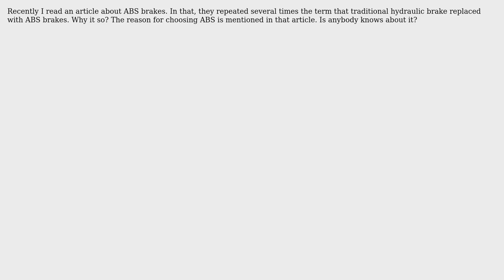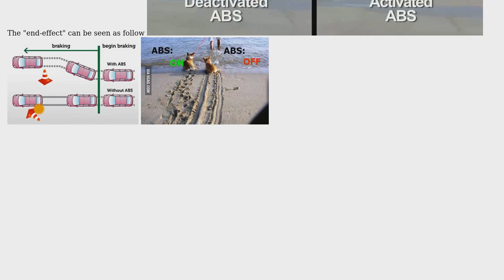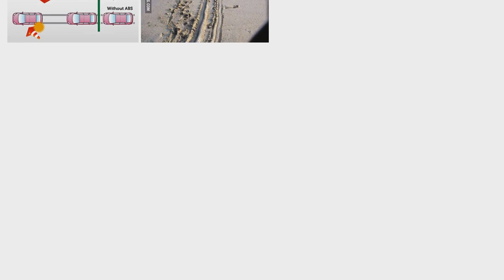Engineering: What is the difference between hydraulic and ABS brakes? (2 Solutions!!)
Engineering: What is the difference between hydraulic and ABS brakes?

With thanks & praise to God, and with thanks to the many people who have made this project possible! | Content (except music & images) licensed under CC BY-SA | Music | Images & others | With thanks to user kamran user ComradeH user Aswathi and the Stack Exchange Network Trademarks are property of their respective owners. You are responsible for your own actions.